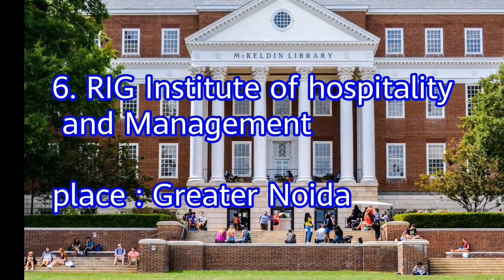Top 10 Hotel Management Colleges In Delhi | list of Hotel Management Colleges in delhi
Top 10 Hotel Management Colleges In Delhi
Top hotel management colleges in delhi
Government hotel management colleges in delhi
Best hotel management colleges
Best hotel management colleges in delhi